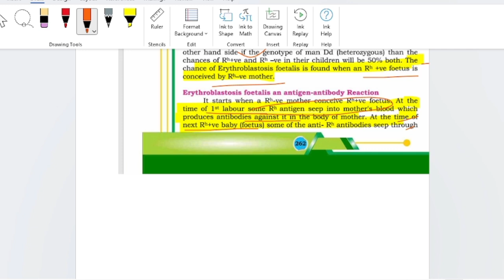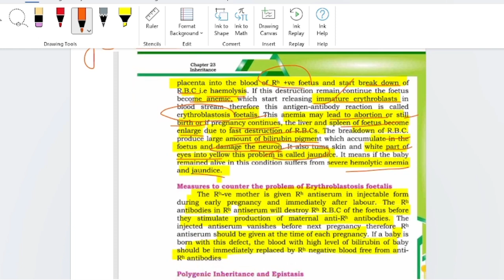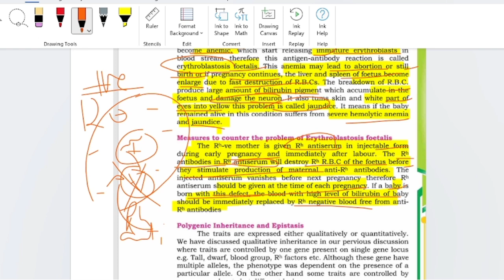Erythroblastosis foetalis| Sindh new book| Inheritance | Chapter 23| Class 12 biology